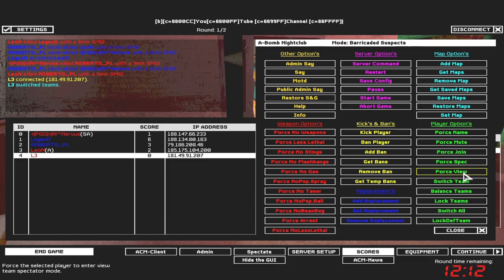SWAT4 - «|PGÖ|R!^Nervus & «|»LeoN vs «|»ROBERTO_PL & wtF^Pandinho - [27/09/18]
✘ Team:
• «|PGÖ|»|R!^Nervus ► «|PGÖ|»|RaPaTo_PL
• «|PGÖ|»LeoN

✘ Team:
• «|PGÖ|»ROBERTO_PL
• LegenD ► wtF^Pandinho

✘ Rules:
✔ 2vs2

✘ Total Score:
• «|PGÖ|»|R!^Nervus / «|PGÖ|»LeoN = 242
• «|PGÖ|»ROBERTO_PL / wtF^Pandinho = 173